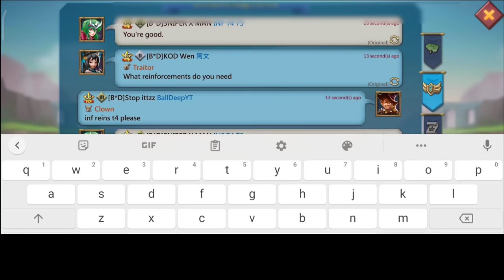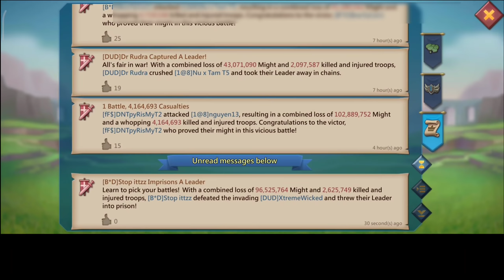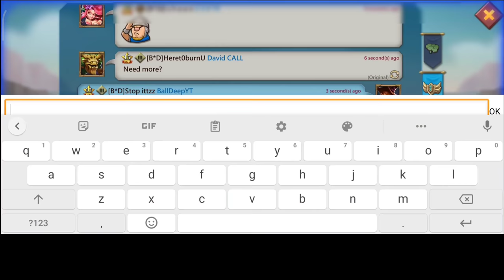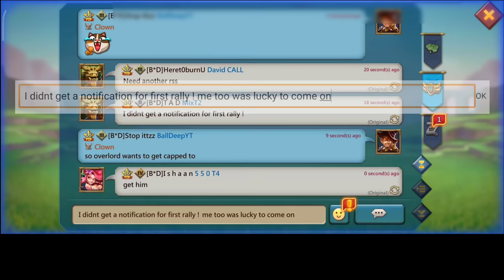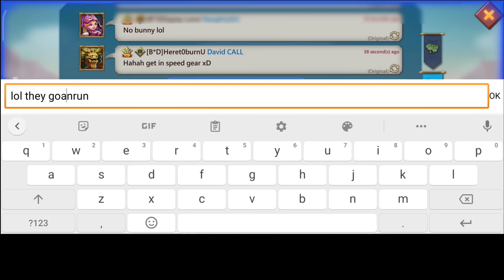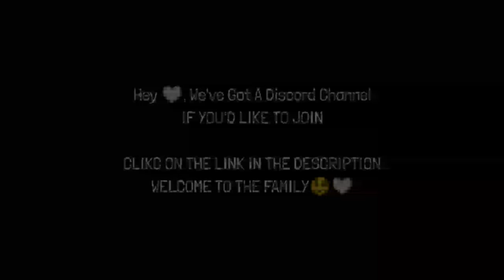HERE COMES THE OVERLORD! - ZERO ATTEMPT ON MY RALLY TRAP! - Lords Mobile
CAME ONLINE TO A RALLY, NO-ANTISCOUT, GUESS WHO CAME IT'S THE OVERLORD ATTEMPTING TO ZERO ME.

3) Install HMS security if prompted for AppGallery to run
4) Register a Huawei ID account
5) If you need any helps or want to join the VIP club, contact AppGallery Team via discord